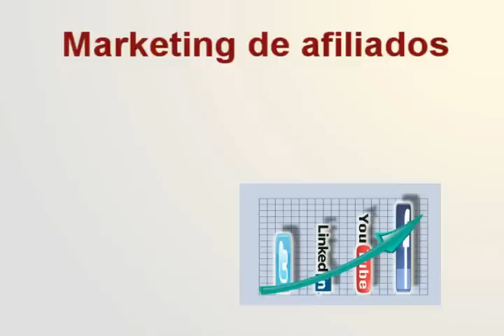Múltiples fuentes de ingresos residuales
Una computadora, una conexión a internet y trabajo arduo es lo que necesitas para crear múltiples fuentes de ingresos residuales